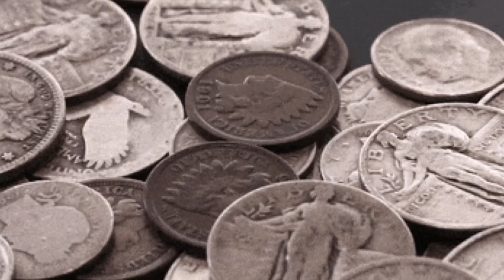A letter to God / Class 10th Chapter 1. (Hindi explanation)